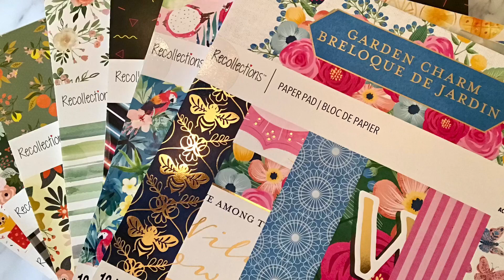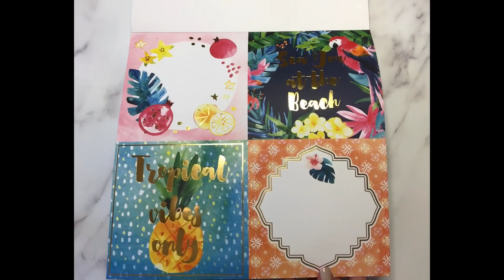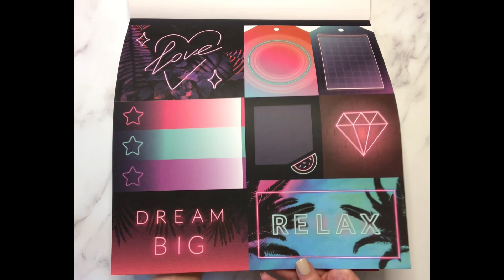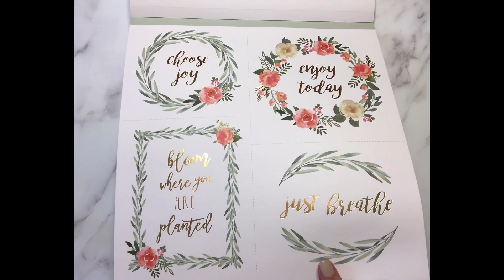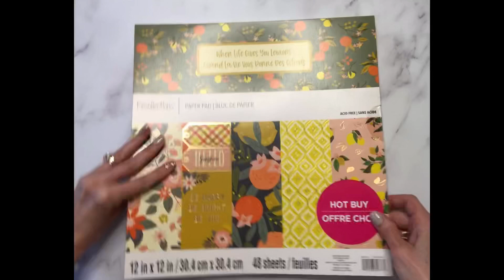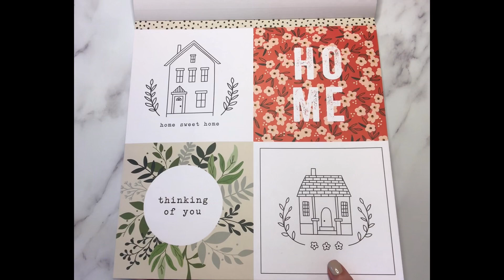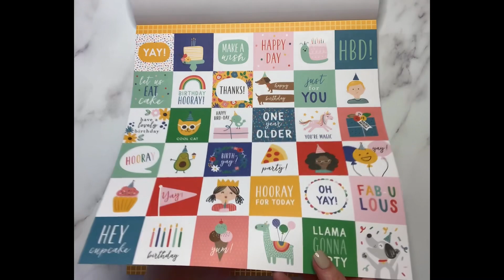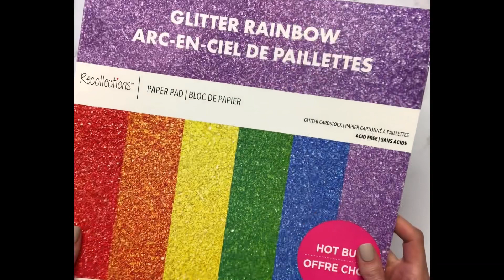Michaels Hot Buy Paper Pad Haul!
A flip through of several Spring 2021 Hot Buy paper pads from Michaels!